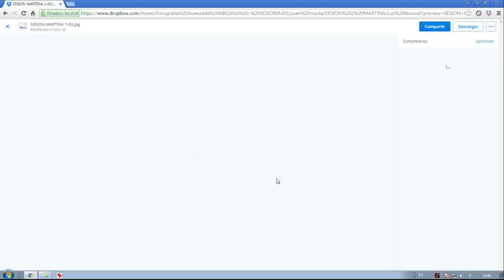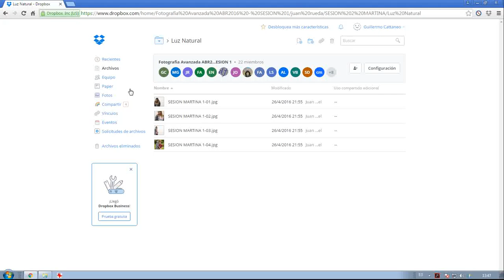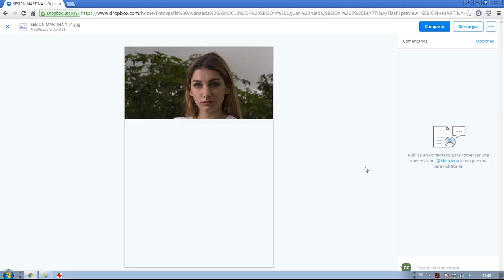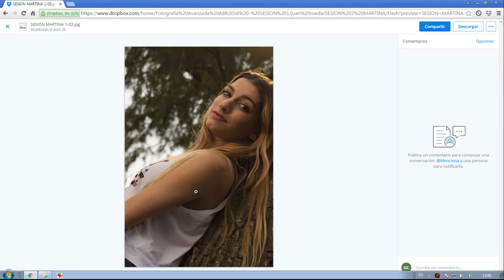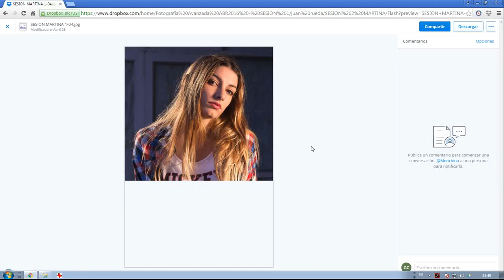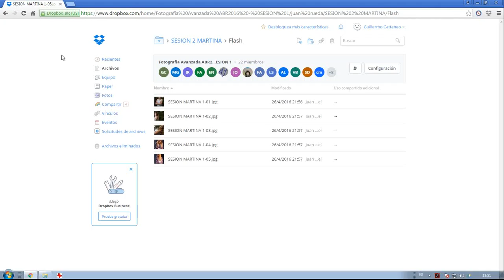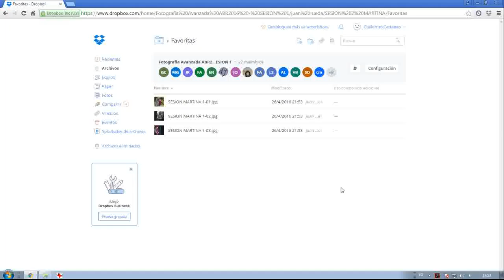Sesión dos Martina Juan